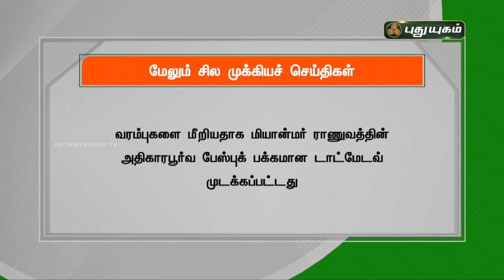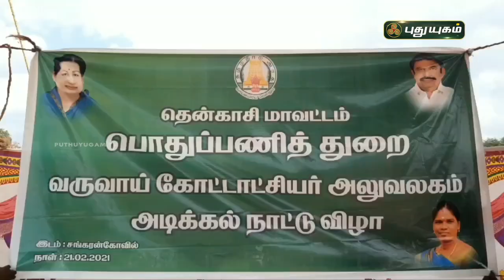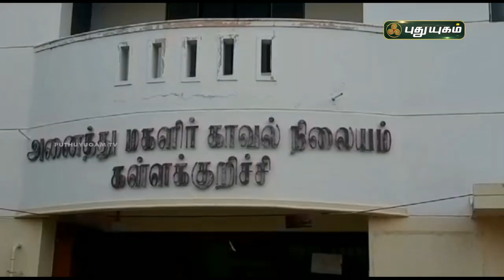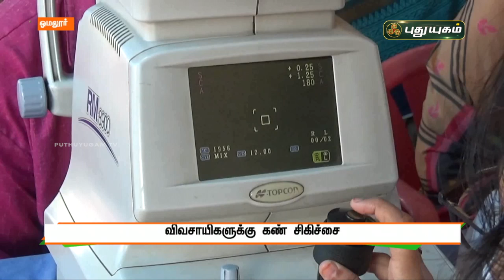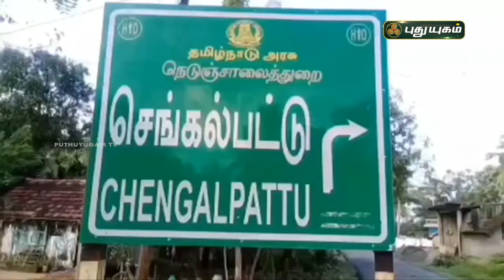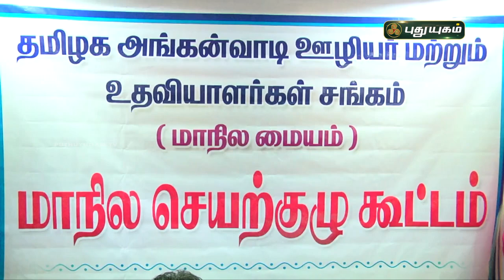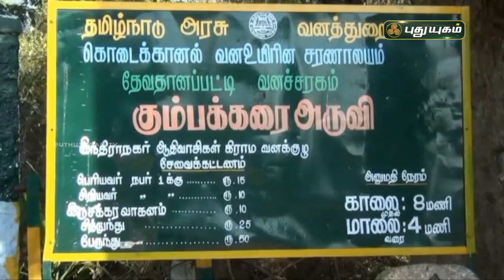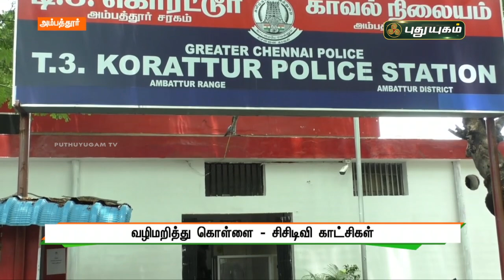புதுயுகம் செய்திகள் | 1 PM News | 22-02-2021| Puthuyugam News | PuthuyugamTV